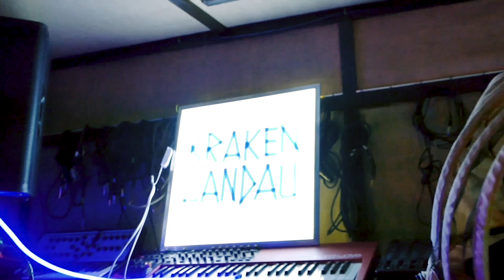KRAKEN LANDAY live on KEPSKY SPRAVY - Full video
Інопланетне вторгнення у кожну хату!

Недавно, Кепські справи натрапили на секретну подільську лабораторію Kraken Landau, де щоночі лютують прибульці і добувають чистий сьорф-рок. Цей сьорф вони вбризкують в мозок через вухо. Тутешні гаражні чорти подейкують, що від психоделічного залипання безсила навіть шапочка з фольги.

Якщо хочеш вловити кілька грам неземного сьорф-року – споглядай лайв Kraken Landau від «Кепських справ».

До речі, «Кепські справи» це серія васхітєльних лайвів про українську психоделічну музику та інші артефакти музичної діяльності. Можливо колись нас виженуть з пекла за музику та бухло, але любов до психоделічної музики мусимо вкорінити у ваші серця.

Слухайте та насолоджуйтесь! Дивіться та не заворожуйтесь!

Alien invasion in every house!

Recently, "Kepsky Spavy" live project came to the secret laboratory of the Kraken Landau in Podi, where aliens rage and make experiments with surf rock every night. They spray this surf into the brain through the ears. The local garage devils suggest that even a foil hat is powerless from their psychedelic high.

If you want to catch a few grams of unearthly surf-rock, check out the "Kraken Landau" live from "Kepsky Spravy" revelation project.

By the way, "Kepsky Spravy" is a series of lives about Ukrainian psychedelic music and other artifacts of musical activity. Maybe someday we will be driven out of hell for music and boom, but the love of psychedelic music must be rooted in your hearts.

Listen and enjoy! Watch and don't be fascinated!